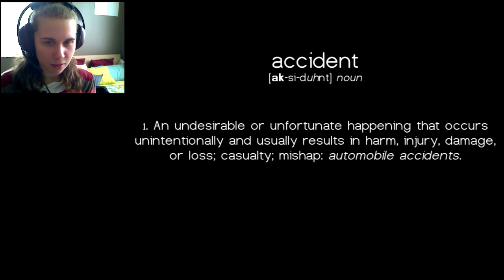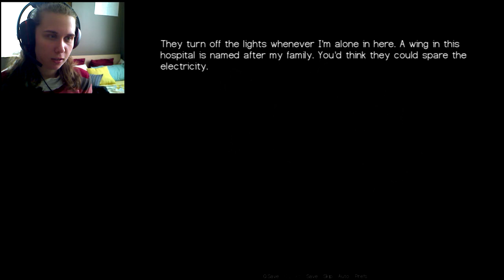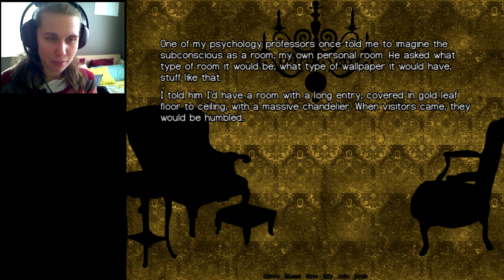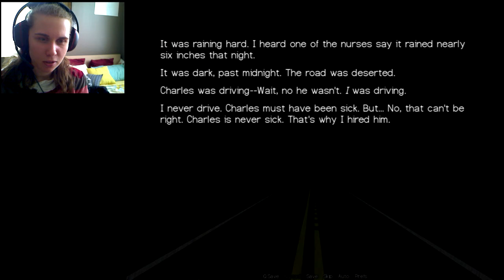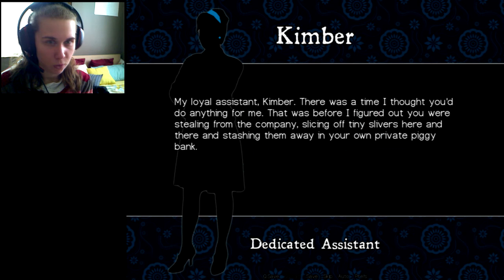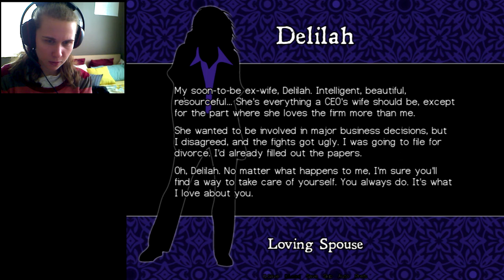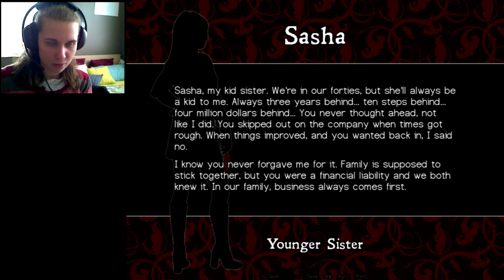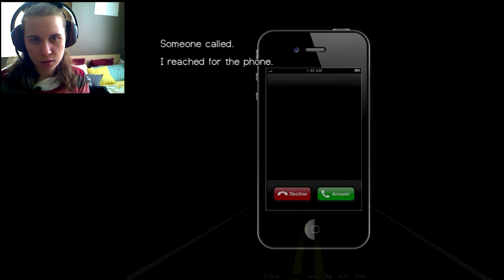Let's Play Locked-In (Ladies, Ladies, Ladies!)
Locked in is a visual novel made with Ren'Py by Lucky Special Games.  You can download this game here:

Please tell me what you think of this let's play!  I really enjoy feedback.